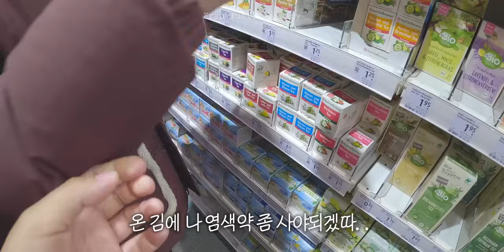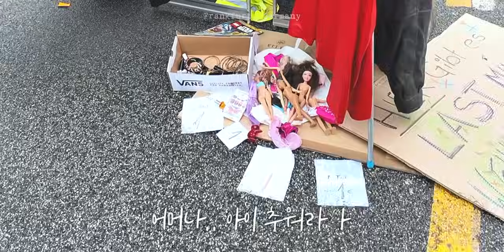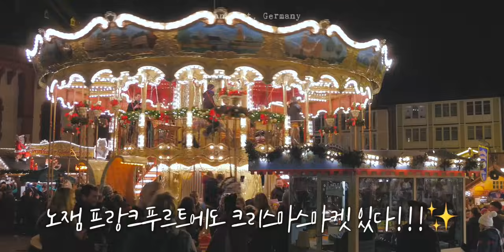독일사람들도 줄서서 먹는 크리스마스마켓 먹방🇩🇪 겨울유럽 EP.2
뻔쩍이 여러분덜, 메리크리스마스!🎄🎄🎄🎄🎄

[장비 정보]
- 액션캠: 고프로11, 오즈모 포켓3
- 미러리스 카메라: 캐논 EOS M6 Mark2